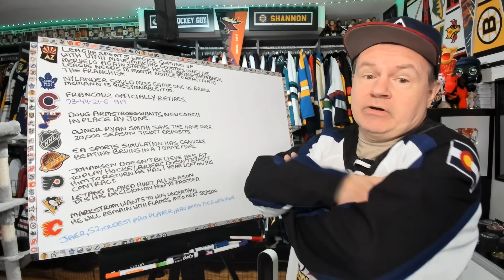Utah's Impressive Season Ticket Numbers, Francouz Retires, Arizona Update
Hey all and here's a Friday news video.

Abbotsford, BC
V2S 8P1

In the USA:
Shannon Skanes
1125 Fir Avenue
Suite 119